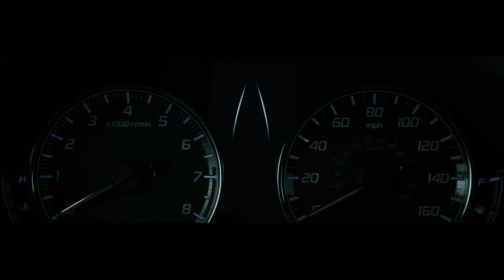2013 Acura RLX reveal promo